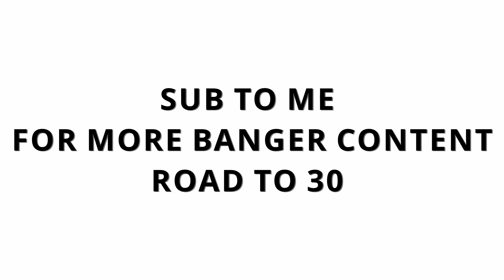FORTNITE FUHNY MOMENTS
Hey Hey Hey, As you see yourself reading this description I'm here to remind you that you are indeed Poggies.
I hope you thoroughly enjoy this entertainment and remember to..

IGNORE THE TOMFOOLERY BELOW!!!
Fortnite,Fortnitebattleroyale,funnymoments,twitchhighlights